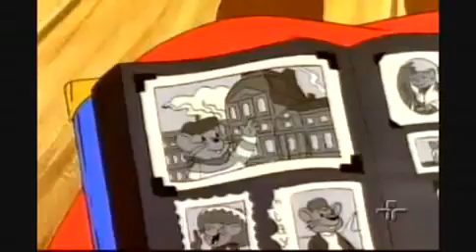Os Camundongos Aventureiros - O Grande Queijo (Holanda)